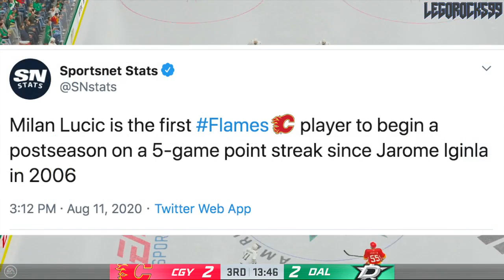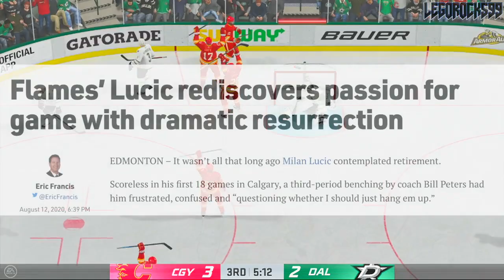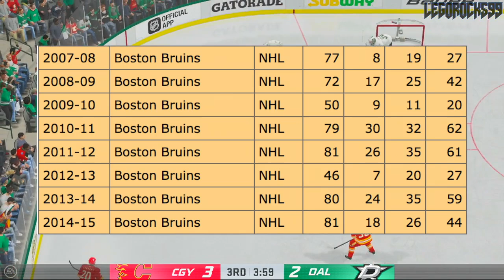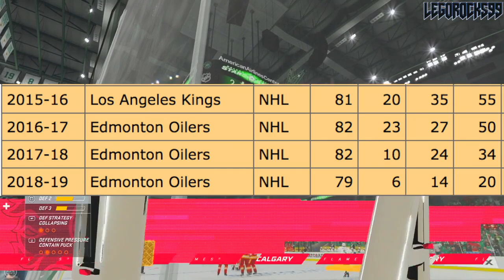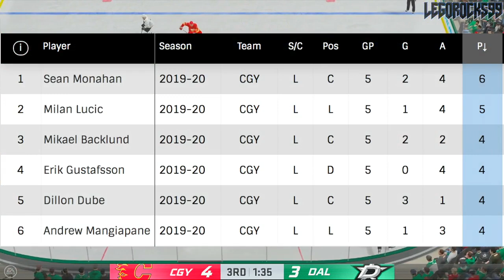The OLD MILAN LUCIC Is Back! He's An Absolute Beast! Calgary Flames News & Rumors: 2020 NHL Playoffs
Milan Lucic is an absolute beast again, and it only took nine years. The 32-year-old Calgary Flames forward is centering a line with Sam Bennett and Dillon Dubé, where he's gotten himself to 2nd on the team in points, and matching a point streak achieved by Jarome Iginla in the early 2000's.

After a staggering career with the Boston Bruins, LA Kings, and Edmonton Oilers, it appears that Lucic has returned to his old ways of dominating the game of hockey, here at the 2020 Stanley Cup Playoffs.

Milan Lucic was formerly traded from the Boston Bruins to the Los Angeles Kings in 2015 for one of the top NHL prospects in Colin Miller, and a draft pick at the 2015 NHL Entry Draft.

1st - Edmonton Oilers, Connor McDavid
2nd - Buffalo Sabres, Jack Eichel
3rd - Arizona Coyotes, Dylan Strome
4th - Toronto Maple Leafs, Mitch Marner
5th - Carolina Hurricanes, Noah Hanifin
6th - New Jersey Devils, Pavel Zacha
7th - Philadelphia Flyers, Ivan Provorov
8th - Columbus Blue Jackets, Zach Werenski
9th - San Jose Sharks, Timo Meier
10th - Colorado Avalanche, Mikko Rantanen
11th - Florida Panthers, Lawson Crouse
12th - Dallas Stars, Denis Gurianov
13th - Boston Bruins (from Los Angeles Kings), Jakub Zboril
14th - Boston Bruins, Jake DeBrusk
15th - Boston Bruins (from Calgary Flames), Zachary Senyshyn
16th - New York Islanders (from Pittsburgh Penguins via Edmonton Oilers), Mathew Barzal
17th - Winnipeg Jets, Kyle Connor
18th - Ottawa Senators, Thomas Chabot
19th - Detroit Red Wings, Evgeny Svechnikov
20th - Minnesota Wild, Joel Eriksson Ek
21st - Ottawa Senators (from New York Islanders via Buffalo Sabres), Colin White
22nd - Washington Capitals, Ilya Samsonov
23rd - Vancouver Canucks, Brock Boeser
24th - Philadelphia Flyers (from Nashville Predators via Toronto Maple Leafs), Travis Konecny
25th - Winnipeg Jets (from St. Louis Blues via Buffalo Sabres), Jack Roslovic
26th - Montreal Canadiens, Noah Juulsen
27th - Anaheim Ducks, Jacob Larsson
28th - New York Islanders (from New York Rangers via Tampa Bay Lightning), Anthony Beauvillier
29th - Columbus Blue Jackets (from Tampa Bay Lightning via Philadelphia Flyers and Toronto Maple Leafs), Gabriel Carlsson
30th - Arizona Coyotes (from Chicago Blackhawks), Nick Merkley

Lucic was also traded to the Calgary Flames after signing a contract with the Edmonton Oilers in a huge NHL trade involving James Neal going the other way.

The matchups are currently the Canucks VS Blues, Flames VS Stars, Avalanche VS Coyotes, Blackhawks VS Golden Knights, Blue Jackets VS Lightning, Habs VS Flyers, Bruins VS Hurricanes, and Islanders VS Capitals.